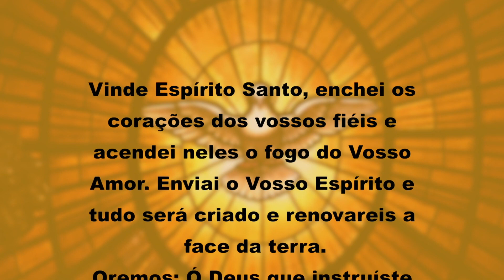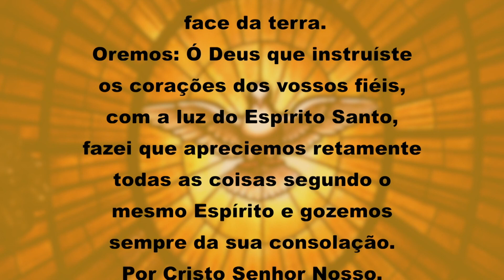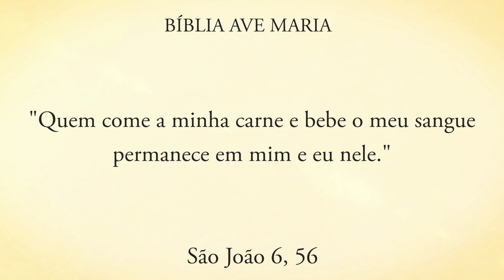Programa Encontro com Cristo: Remédio para sorrir